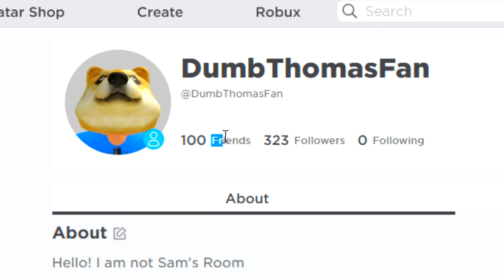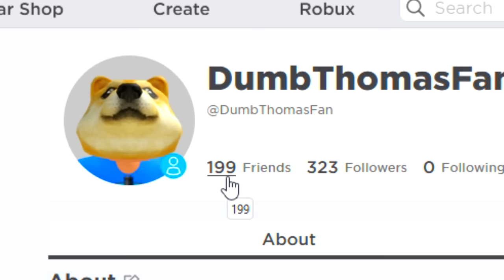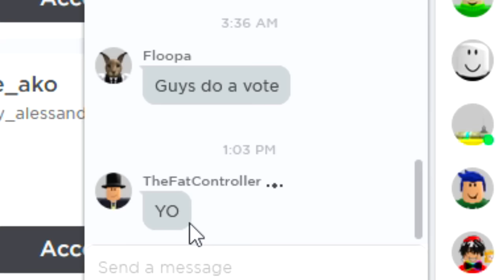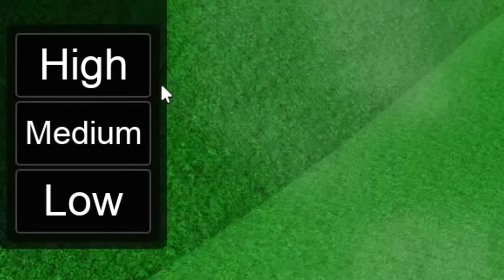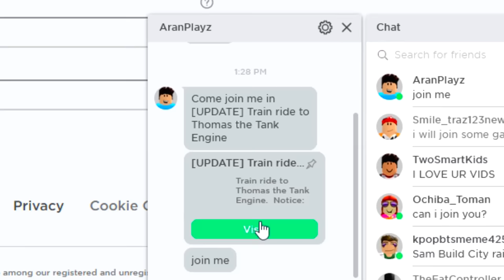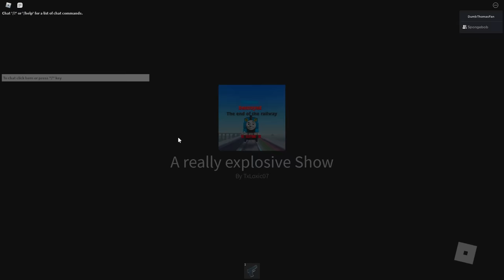I Played Roblox Thomas & Friends Games With Fans!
What's up everyone! Time to see how many friend requests I've got since I last played Roblox...Oh wait...Today we are playing some awesome Thomas & Friends Roblox games with my fans!